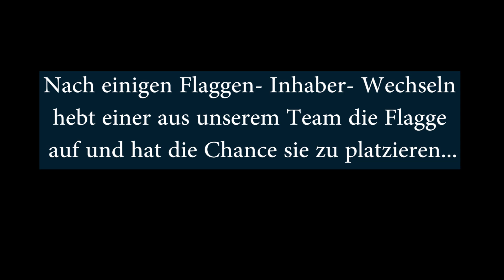Battlefield 3 RAUMSCHIFF? + Capture the Flag mit Idioten (HD)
Ein Raumschiff in Battlefield? Was wollen die Entwickler uns damit sagen?
Es gibt schon Idioten, die das Prinzip von Capture the Flag nicht verstanden haben (siehe Video)

Origin: NoSkillFelix